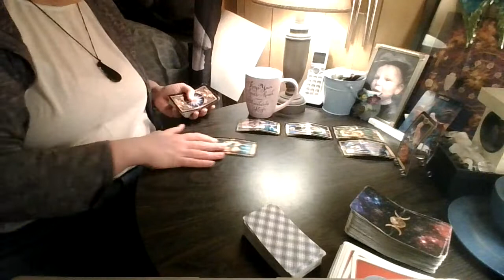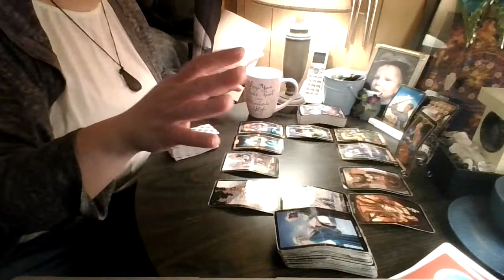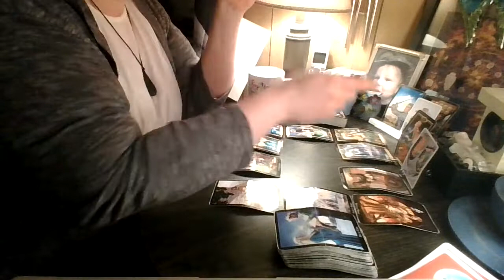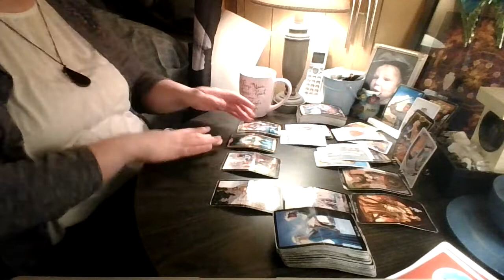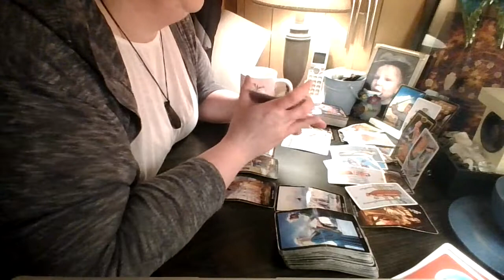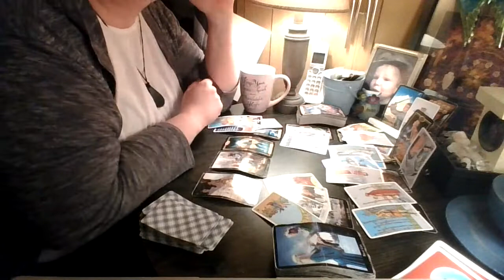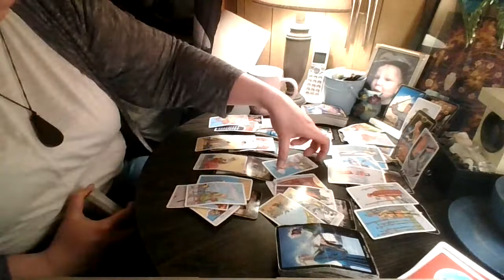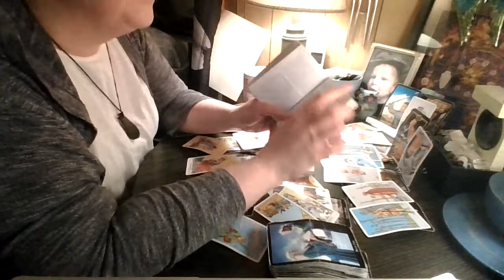Pisces: This Was Almost Comical... Until the End... Then It was just Creepy!